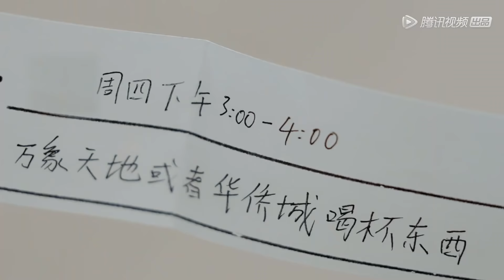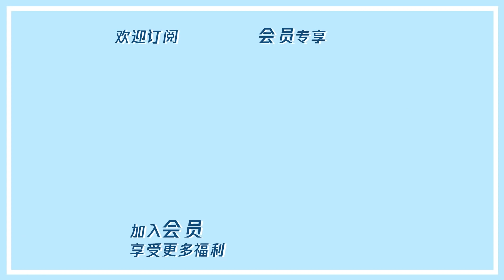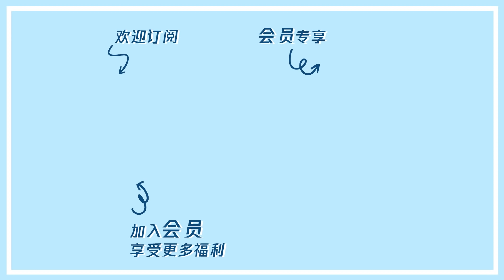Simon傻傻给自己挖了个坑，大雄开启第三个mini date |《心动的信号S4 Heart Signal》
【播出时间】▶▶▶会员每周四、五晚抢先看；非会员下周三、四晚8点转免